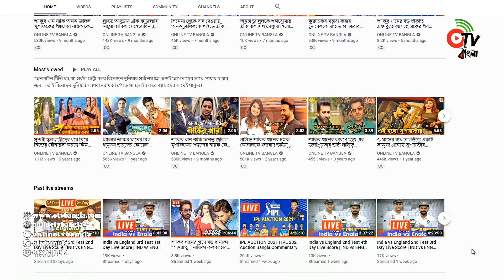ভাবিনি কখনো এভাবে শাকিব খান বুবলী ফুল গান রিভিউ 🔥 পুরাই অস্থির! Vabini Kokhono Evabe | Shakib Bubly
ভাবিনি কখনো এভাবে শাকিব খান বুবলী ফুল গান রিভিউ 🔥 পুরাই অস্থির! Vabini Kokhono Evabe | Shakib Bubly | Otv Bangla

Shakib Khan, also known by the initialism SK, is a Bangladeshi film actor, producer, singer, film organiser and media personality. In his career spanning about two decades, Khan has been the propeller of the contemporary local film industry, widely known as Dhallywood.

ভাবিনি কখনো এভাবে | Vhabini_Kokhono_Evabe​ | Shakib_Khan​ | Bubly | Cinebaz​ | Shakib Khan Movie Song
Movie Name :  Bidrohi
Director : Salim Khan
Production : Shapla Media
Singer : Imran Mahmudul & Jemi Yasmin
Cast : Shakib Khan & Bubly
Post : Cinebaz Apps